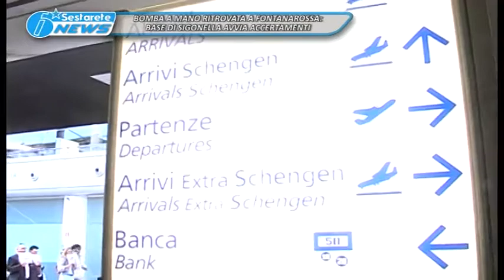TG LA SESTA BOMBA A MANO RITROVATA A FONTANAROSSA, SIGONELLA AVVIA ACCERTAMENTI 23 03 2017